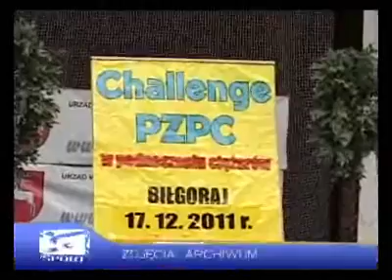BTK (Biłgoraj) - Magazyn Sportowy (3 stycznia 2012)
Pełne wydanie magazynu sportowego Biłgorajskiej Telewizji Kablowej z dnia 3 stycznia 2012 roku. To wydanie poprowadzili Karolina Skakuj (Bałuc) i Gabriel Szado.
Film został wrzucony w celach archiwalnych, autor nie ma na celu skopiowania, poniżenia lub przywłaszczenia sobie zaprezentowanych w filmie materiałów.
Wszelkie prawa należą do Biłgorajskiej Telewizji Kablowej.